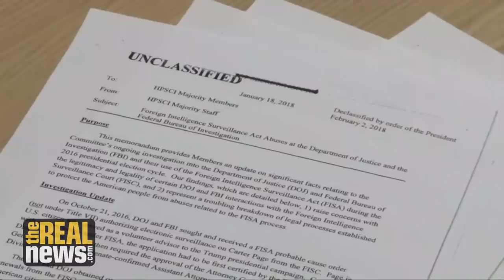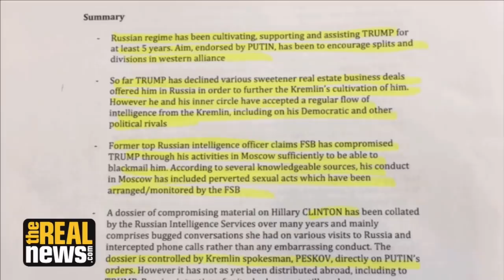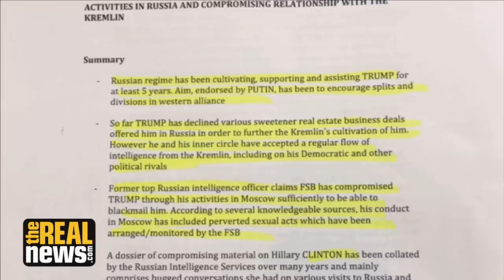Max Blumenthal and Ex-FBI Agent Coleen Rowley on the Nunes Memo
The just-released Nunes memo alleges surveillance abuses by the FBI and Justice Department in their handling of the Trump-Russia probe. Former FBI Special Agent Coleen Rowley and award-winning journalist Max Blumenthal weigh in